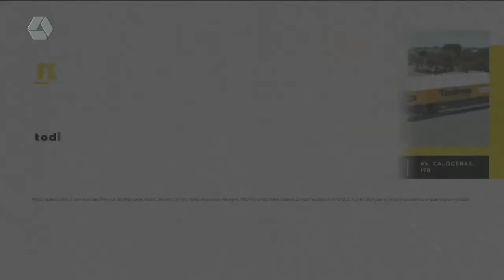RCN Sports: Equipe de atletismo de Três Lagoas conquista várias medalhas no Campeonato Estadual